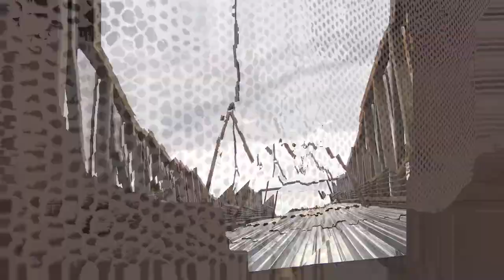ProLift Rigging & David Brand Creations - Windsor, CO - 7th Street Bridge - 1080p HD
7th Street bridge in Windsor, CO.
138 ft. Long
12 ft. Wide
142,000 lbs